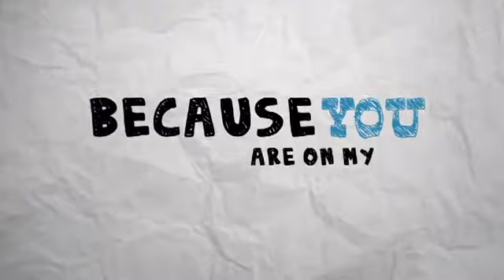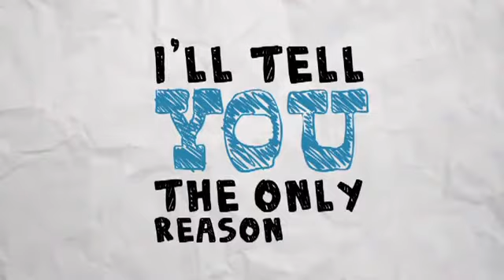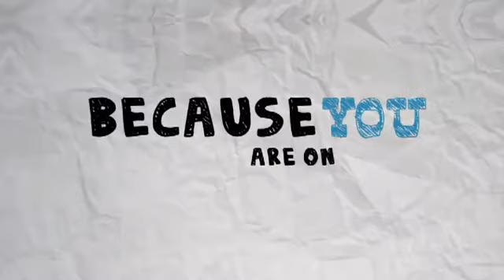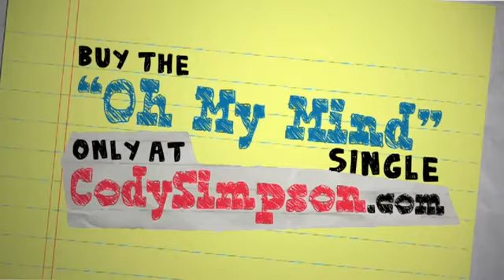Cody Simpson On My Mind Lyric Video HQ Song + Ringtone Download